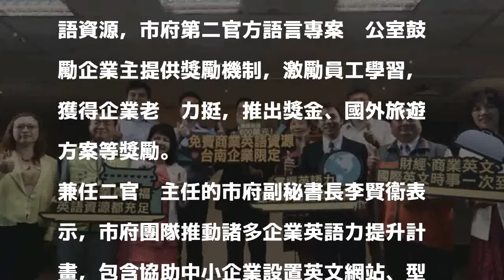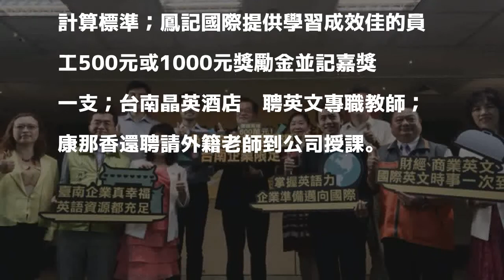南市老闆力挺第二官方語言 多元鼓勵員工學英文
［記者劉婉君／台南報導］台南市推動英語為第二官方語言，獲國內知名線上英語學習平台「VoiceTube」贊助，提供南市企業員工2000名免費商業英語資源，市府第二官方語言專案辦公室鼓勵企業主提供獎勵機制，激勵員工學習，獲得企業老闆力挺，推出獎金、國外旅遊方案等獎勵。

發表評論評論如下。